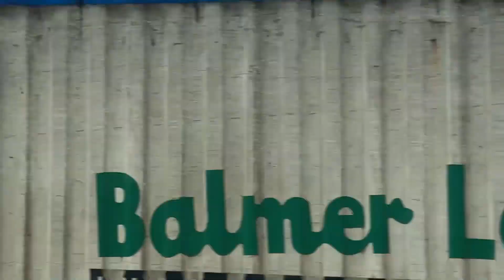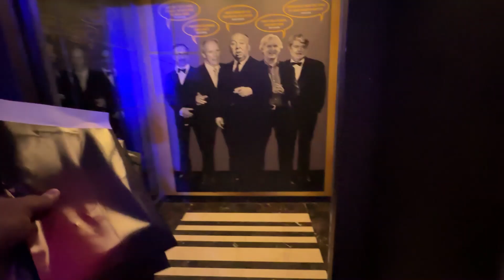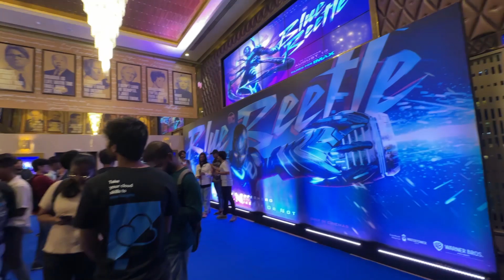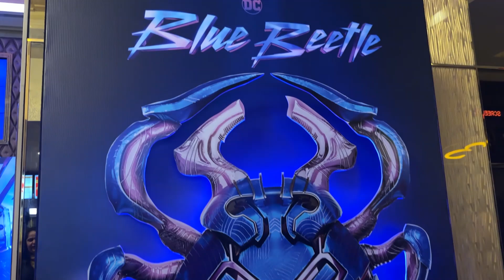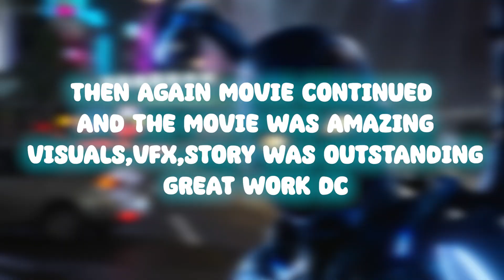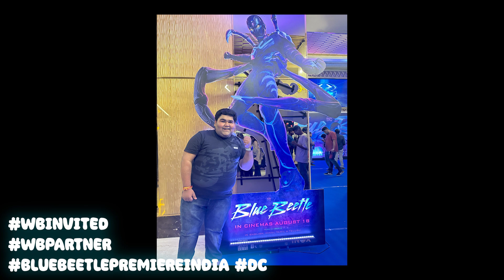WE WERE INVITED IN THE PRE SCREENING OF BLUE BEETLE MOVIE | VLOG - 410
Hey everyone
I am Abhay Bhadoriya
Me and my sister Aarna Bhadoriya….makes fun videos together
You will get to see
Fun challenge videos , vlogs and funny videos

I hope you all enjoyed our Fun Challenge

abhay_bhadoriya.

*Moj app:-
Abhay_bhadoriya18

Aarna_bhadoriya1